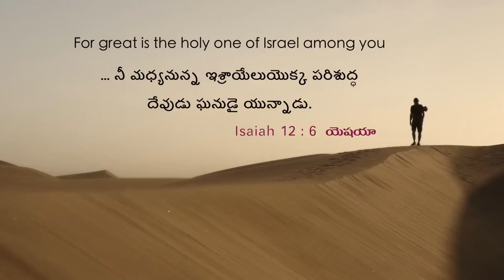మీ మధ్యనున్న పరిశుద్ధ దేవుడు ఘనుడు! | Dr. Paul Dhinakaran | Today's Blessing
ఇశ్రాయేలు పరిశుద్ధ దేవుడు నేడు మీ మధ్యనున్నాడు; ఆయన మీ ఆత్మలోను, శరీరంలోను మరియు మీ జీవమంతటిలోను మీతో కూడ ఉన్నాడు; ఆయన మీ కుటుంబం మధ్యనున్నాడు. ఆయన మీ కోసం గొప్ప కార్యాలను జరిగిస్తాడు. నేటి వాగ్దాన సందేశం చూడండి, ఈ ఆశీర్వాదాన్ని పొందండి.